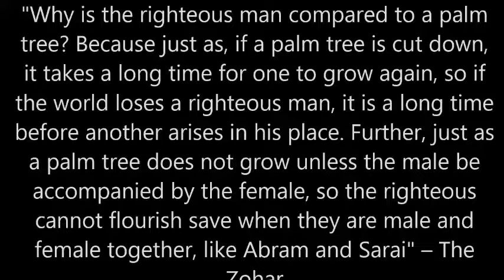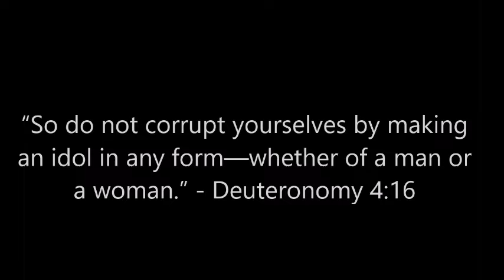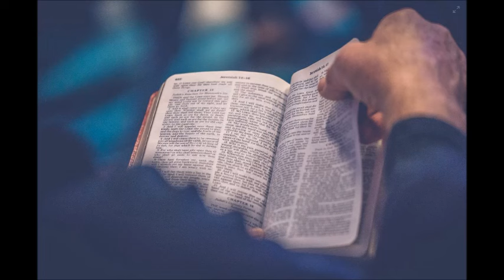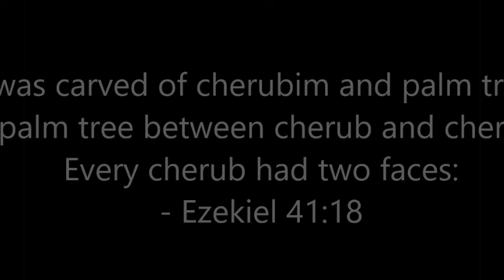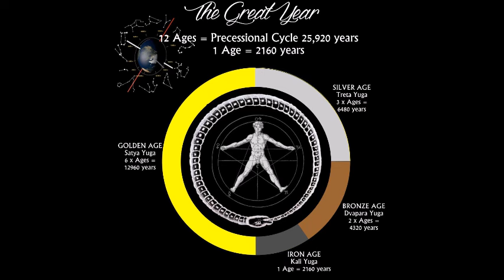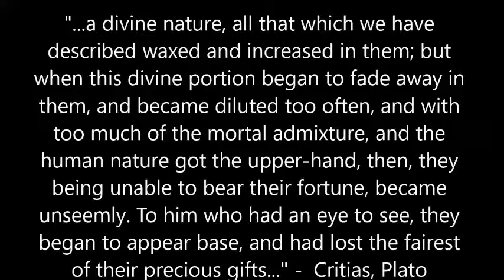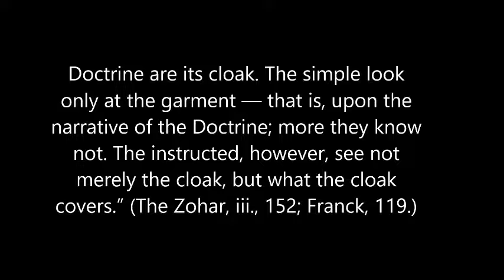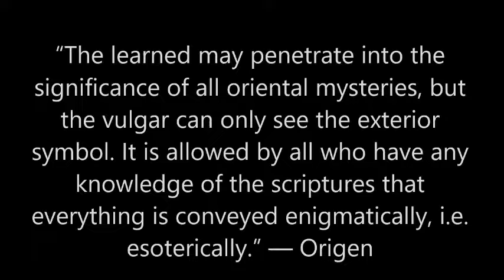Decoding the Symbols of Easter: The Palm